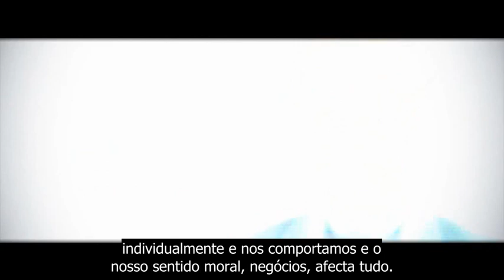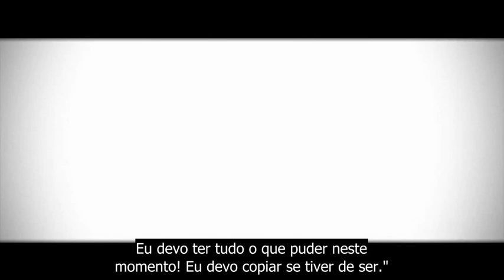Como Pensamos Sobre a Realidade, Muda a Realidade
Experiência citada no vídeo

Crossroads: Labor Pains of a New Worldview é um documentário que explora a profundidade da presente condição humana e o surgimento de uma visão mundial que está a recrear o nosso mundo de dentro para fora.

Transcrição:
"As visões do mundo afectam o motor da civilização, elas afectam quem pensamos ser individualmente e nos comportamos e o nosso sentido moral, negócios, afecta tudo.

Uma experiência foi feita por dois psicólogos sociais onde eles fizeram o seguinte, eles pegaram nos estudantes e fizeram-os ler uma de duas passagens, uma das passagens era uma descrição de quem nós pensamos que somos e o chavão neste parágrafo era "Não és nada senão um conjunto de neurónios."

Ou seja que somos apenas substâncias materiais, que em cada um dos casos, tudo o que você pensa que é, todos os seus pensamentos e emoções e toda a sua vida interior, é nada senão um conjunto de neurónios.

E então eles deram aos estudantes a oportunidade de fazerem uma série de experiências onde podiam copiar se quisessem, e o que descobriram foi que os estudantes que leram a passagem "Não és nada senão um conjunto de neurónios", copiaram significativamente mais.

Se a sua visão do mundo diz que não há um sentido inerente em coisa alguma e que o universo é derradeiramente um objecto sem sentido e que quando você morrer está morto e não se passa mais nada, então isso muda o seu sentido de "como preciso eu de viver neste momento. Eu devo ter tudo o que puder neste momento! Eu devo copiar se tiver de ser."

Onde se tivéssemos um modelo diferente, que dissesse que talvez faça parte de um sistema vivo gigantesco com certa espécie de significado inerente a tudo o resto, isso pode ter consequências não só para si mesmo mas também para os seus entes chegados e todos os outros."

Dean Radin, PhD, é Cientista Sénior no INSTITUTO PARA AS CIÊNCIAS NOÉTICAS (IONS) e Faculdade Adjunta no Departamento de Psicologia na UNIVERSIDADE ESTATAL DE SONOMA.

FOTO por @IOTAGLOBAL